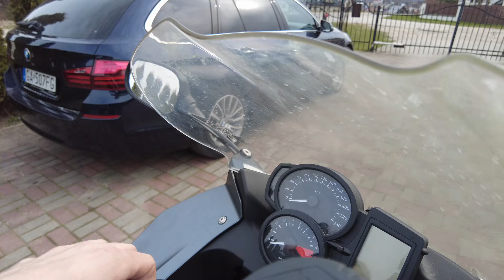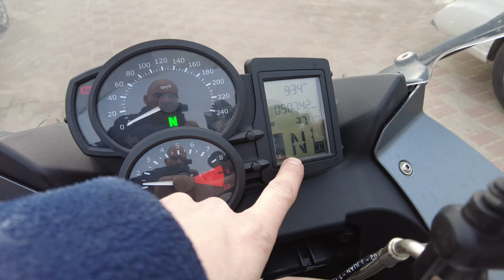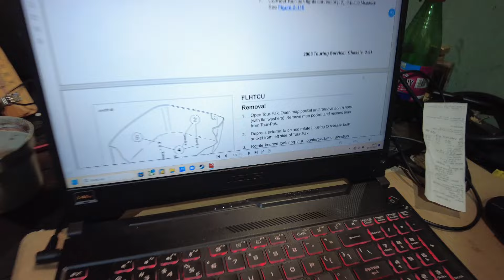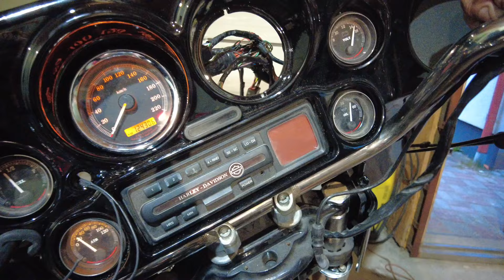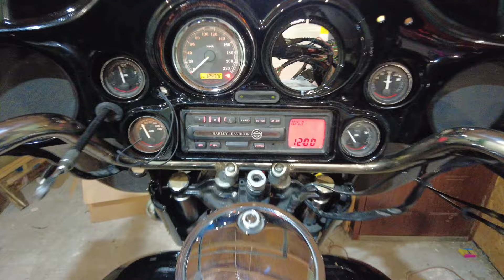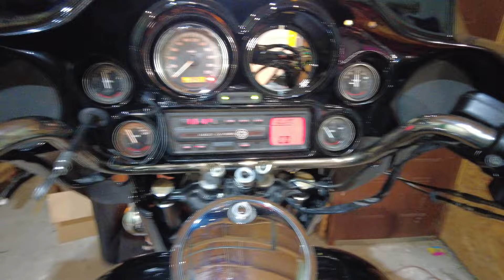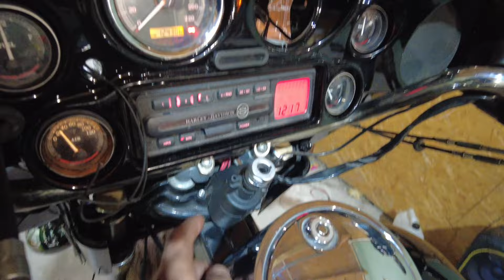Harley Electra- Odcinek Specjalny. Part2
Witajcie na kanale!
   Przygotujcie się na wyjątkowy odcinek specjalny, gdyż wyruszam w podróż do kolegi Dawida, aby wspólnie złożyć i odnowić legendarnego Harleya Davidsona Electra Glide Classic. Dołączcie do nas, aby śledzić niezwykłe chwile pracy, pasji i wspólnych emocji.

Zapraszam Was serdecznie!